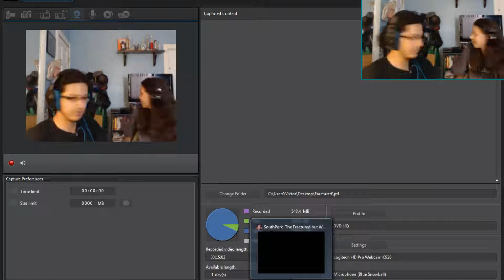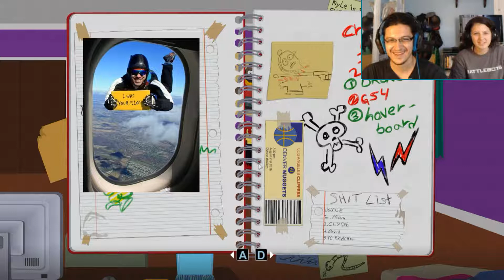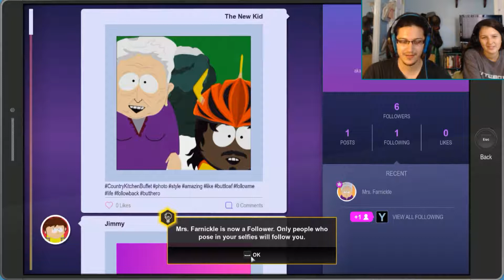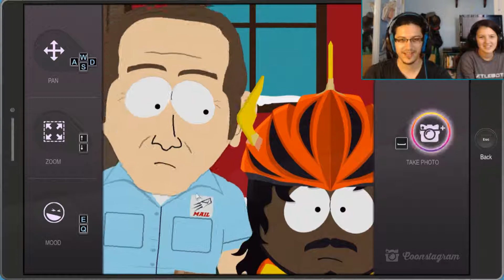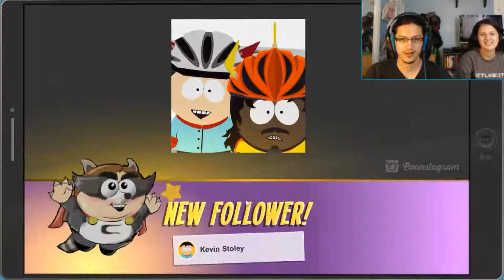South Park The Fractured But Whole Pt1: The Beginning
A new crime wave emerges in the small quite mountain town of South Park, so the Coon and Friends must unite together. But they need all the help they can get so they go back in time to enlist the help of the new kid. (It's more like the new kid wanted to play so they just kind of let him)